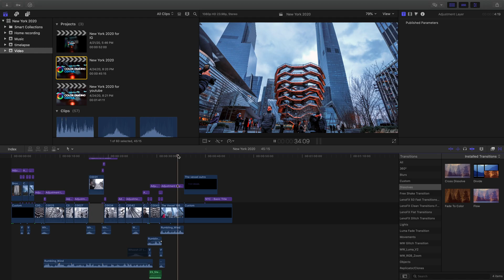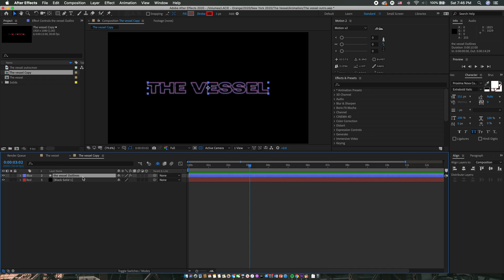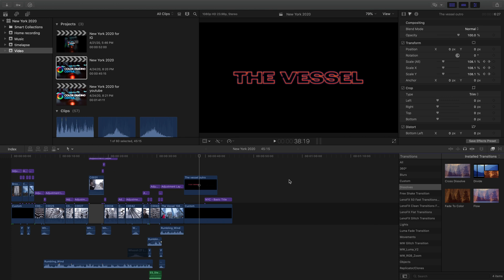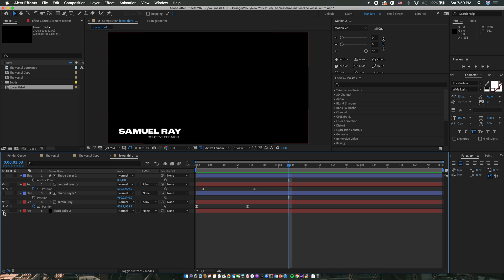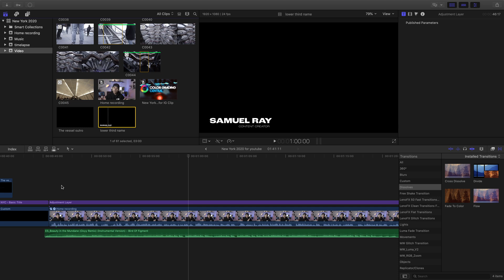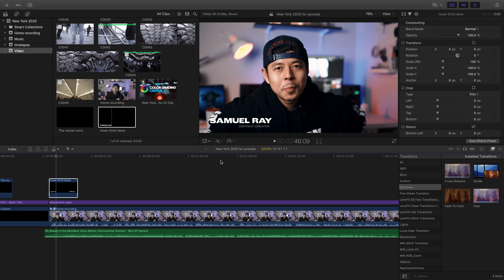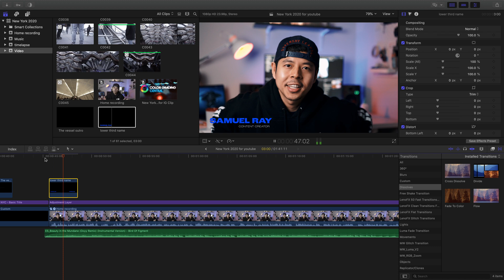HOW TO USE AFTER EFFECT AND FINAL CUT PRO X TOGETHER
GEAR USED IN THIS VIDEO:
Sony A7iii (feel like everyone owns this camera now)
Tamron 17-28mm (my baby)
Tamron 28-75mm (save some money, buy this instead of G master duh!)
Sigma 35mm 1.4 (the beast if you know how to manual focus)